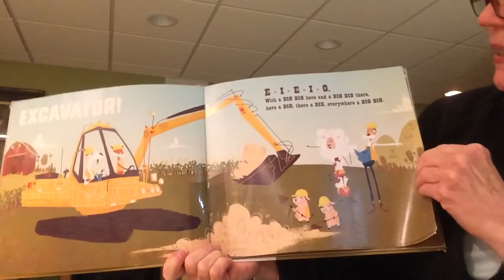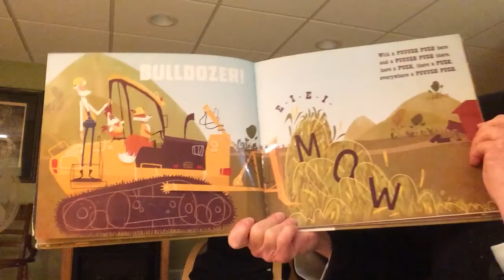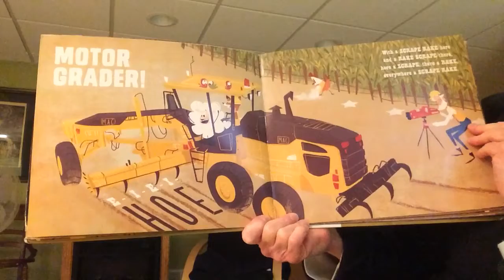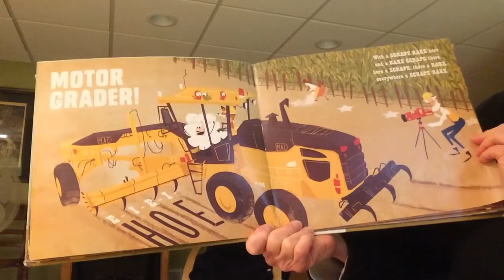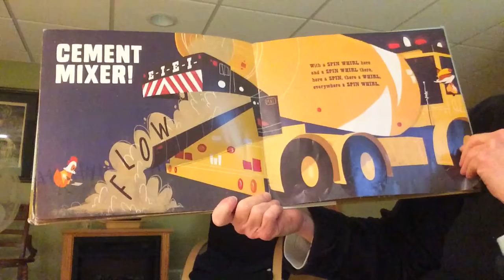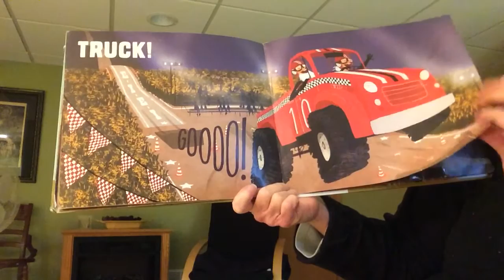Movement activity and book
Shake Your Sillies Out and read Old MacDonald had a Truck